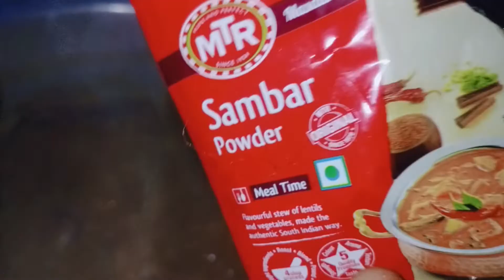simple ga elaa cheyandi pappu chaaru very testy 😋####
Cooking videos###